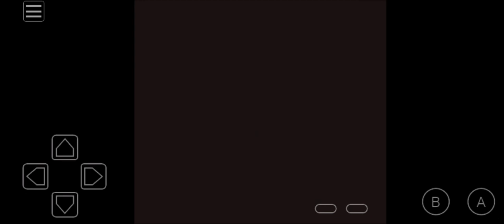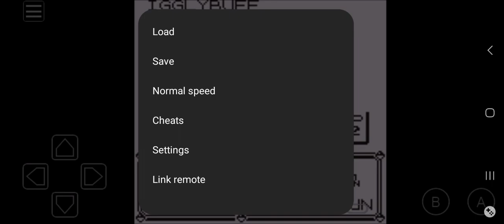Pokemon red nuslocke ep 1